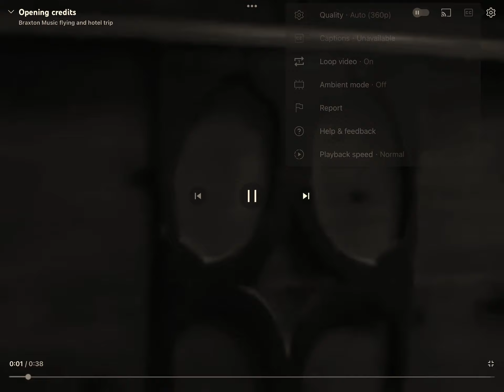May 25, 2023